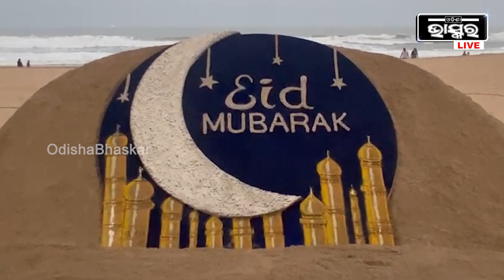ବାଲୁକା କଳା ମାଧ୍ୟମରେ ରମଜାନ ଉପଲକ୍ଷେ ସମସ୍ତଙ୍କୁ ଇଦ୍ ମୁବାରକ ଜଣାଇଲେ ବାଲୁକାଶିଳ୍ପୀ ସୁଦର୍ଶନ ପଟ୍ଟନାୟକ